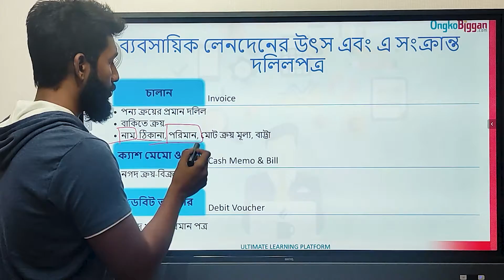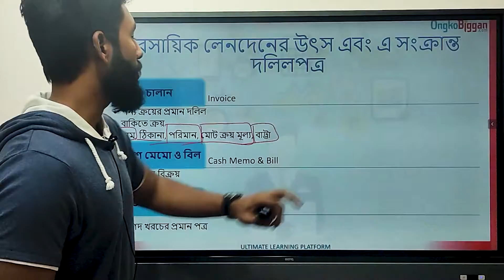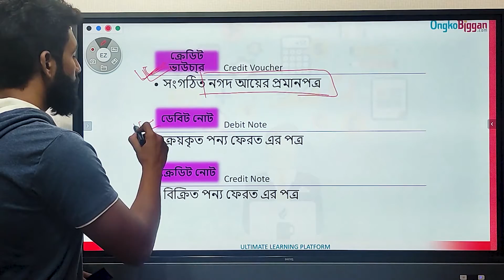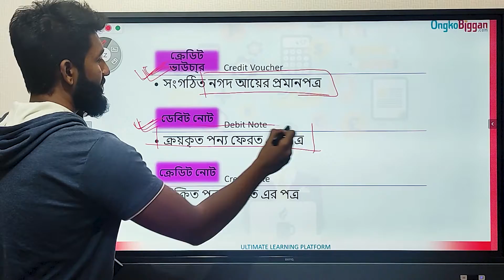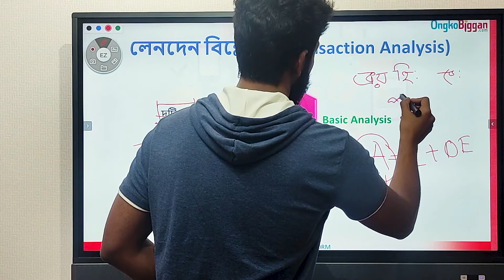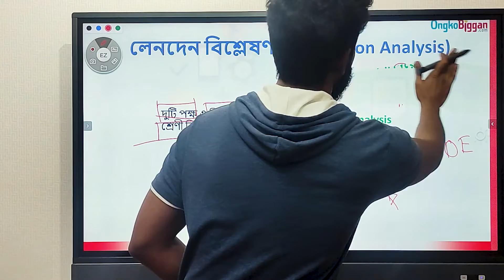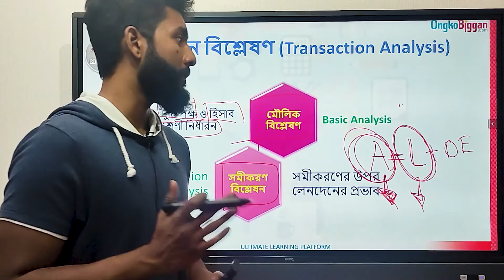হিসাববিজ্ঞান ১ম পত্র:অধ্যায় ১ঃ - ব্যবসায়িক লেনদেনের উৎস এবং এ সংক্রান্ত দলিলপত্র, লেনদেন বিশ্লেষণ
Series: অধ্যায় ১ঃ হিসাববিজ্ঞান এর পরিচিতি  [HSC]
Instructor: Nirjhar Debnath (University of Dhaka)